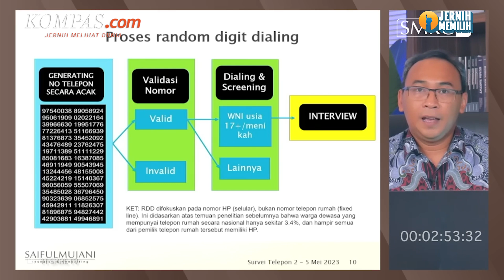Survei SMRC: Prabowo Cenderung Tarik Pemilih Anies Setahun Terakhir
Hasil survei Saiful Mujani Research & Consulting (SMRC) terkini menunjukkan adanya penurunan elektabilitas bakal calon presiden Anies Baswedan dalam setahun terakhir.
Direktur Riset SMRC Deni Irvani menduga, penurunan itu disebabkan oleh faktor eksternal, yaitu bakal calon presiden Prabowo Subianto.
Berdasarkan hasil survei, elektabilitas Anies dan Prabowo terpaut tipis pada tahun lalu.
Salah satunya, pada Maret 2022, elektabilitas Anies 21 persen, sedangkan Prabowo 25 persen.
Namun, di setiap periode survei, Anies terus tertinggal jauh dari Prabowo.

Terkini, pada simulasi tiga nama, suara Anies hanya 21,7 persen dibandingkan Prabowo dengan elektabilitas 34,5 persen.

Video Jurnalis: NIS
Penulis: Nicholas Ryan Aditya
Penulis Naskah: Fathira Deiza A
Narator: Fathira Deiza A
Video Editor: Bernard Siahaan
Produser: Khairun Alfi Syahri MJ